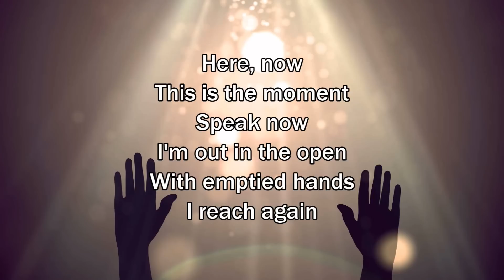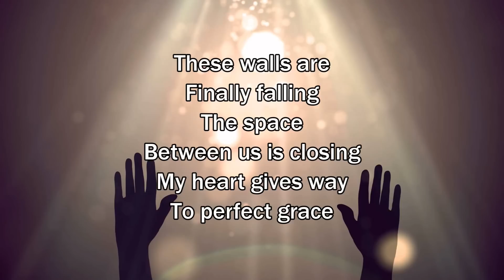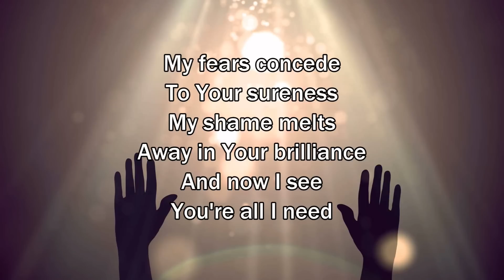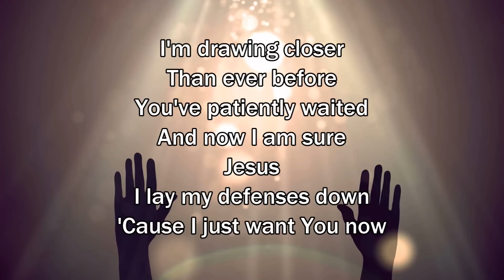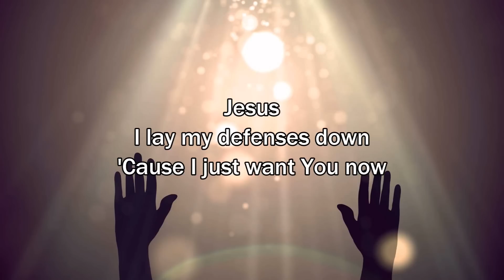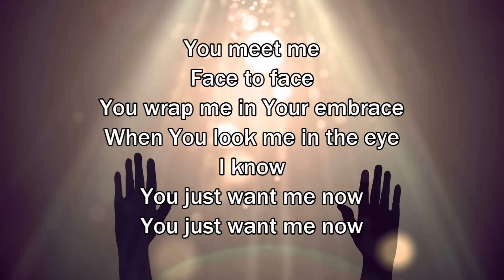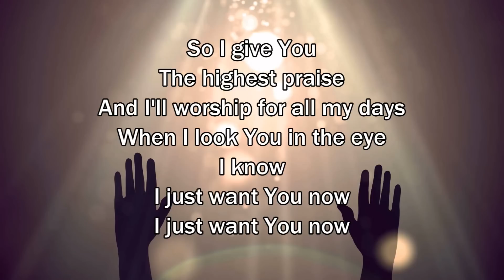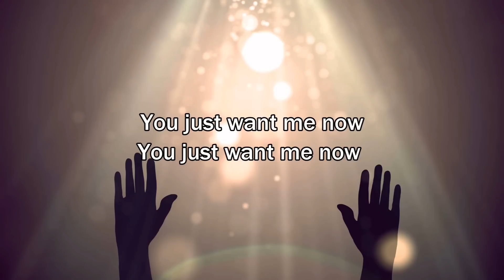Face To Face - Planetshakers (Worship Song with Lyrics)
Planetshakers - Face to Face, Album: Overflow (Live), Year: 2016

Face to Face LYRICS

Here, now
This is the moment
Speak now
I'm out in the open
With emptied hands
I reach again
These walls are
Finally falling
The space
Between us is closing
My heart gives way
To perfect grace

I'm drawing closer
Than ever before
You've patiently waited
And now I am sure
Jesus
I lay my defenses down
'Cause I just want You now

My fears concede
To Your sureness
My shame melts
Away in Your brilliance

I'm drawing closer
Than ever before
You've patiently waited

Always faithful
You welcome me home
And my heart will
Praise You
My God, my reward
Jesus
'Cause I just want You

You meet me
Face to face
You wrap me
In Your embrace
When You look
Me in the eye
I know
You just want me now
So I give You
The highest praise
And I'll worship
For all my days
When I look
You in the eye
I know
I just want You now

You meet me
Face to face
You wrap me
In Your embrace
When You look
I know
The highest praise
And I'll worship